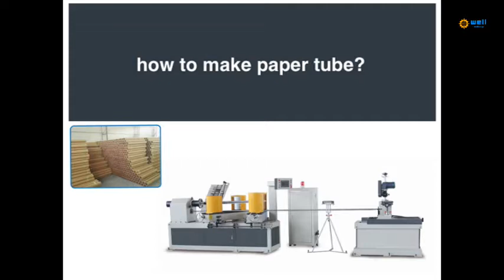Paper tube core cutting machine price in china